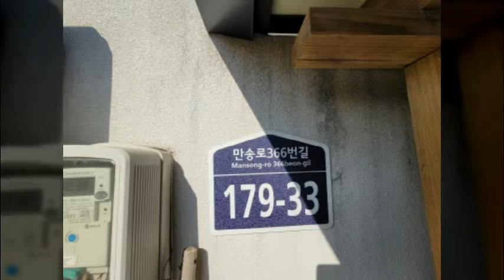경기도 양주시 만송동 65 56 양주해미위타운하우스경매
2억3천만원대 - 경기도 양주시 만송동 65-56 양주해미쉬타운하우스경매

1. 권리분석 : 낙찰 후에 낙찰자가 인수할 권리가 없는 것으로 추정이 되나 추가 현장조사 등이 필요함.

2. 토지면적 : 62평, 건물면적 : 26평

3. 점유현황 : 소유주가 점유 사용하고 있음.

4. 투자의견
   1) 많은 분들이 관심을 두시는 1회 유찰이 되어 저렴하게 나온 경기도 양주시 만송동 65-56 양주해미쉬타운하우스경매 물건이랍니다.